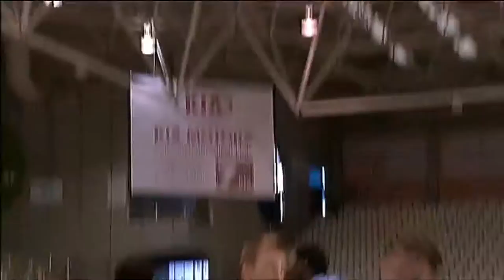Ribeira-Sacra BREOGAN Vs. RioNatura-Monbus OBRADOIRO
Final de la Copa Galicia 2014 disputada en Lugo el 14/09/2014
En gallego.